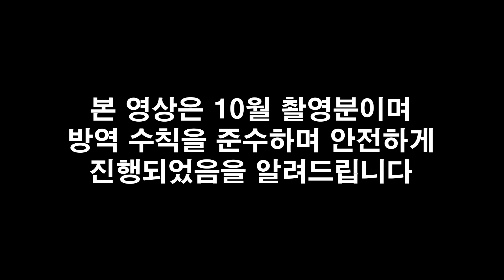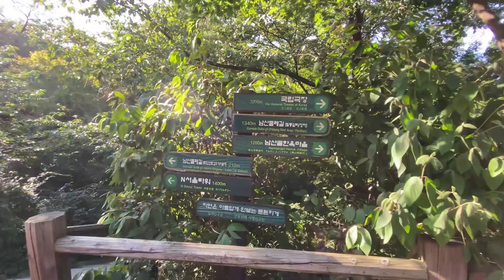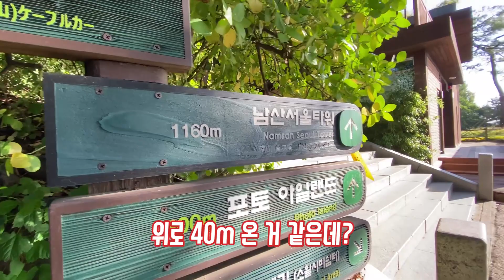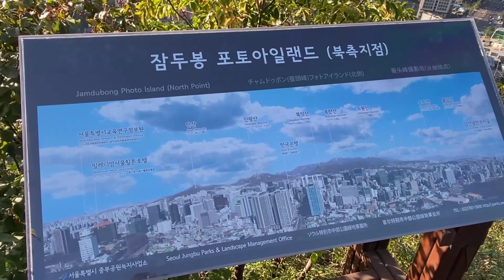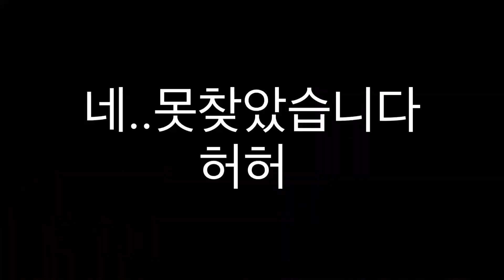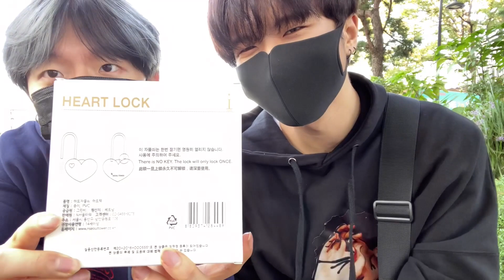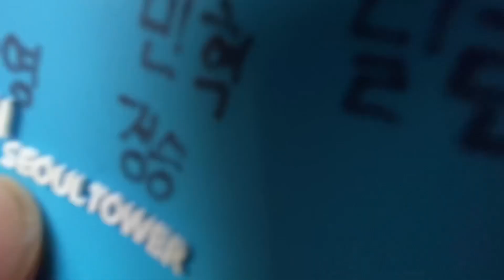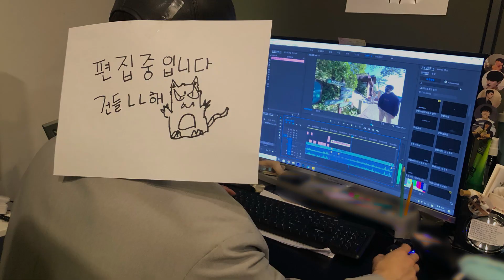박현오 PD 되려고 O.V랑 남산 다녀왔습니다!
부제:현오 이직하다?!
영상 포인트:하찮음
당일 날씨:맑음
현재 피로도:Max

PD의 길은 멀고도 험합니다 여러분 잘 생각하고 도전하십시오
저는 먼저 입봉해 있겠습니다ㅋㅋㅋㅋㅋ

[D-CRUNCH SNS]